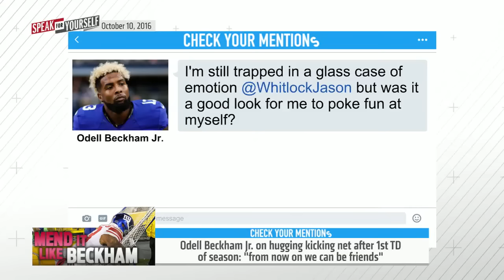Odell Beckham Jr. shows maturity in Week 4 | SPEAK FOR YOURSELF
What do you think of Odell Beckham Jr. kissing the kicking net during the Giants' loss to the Packers?